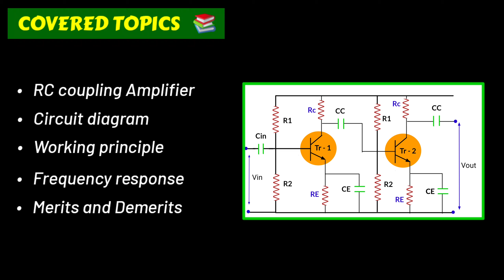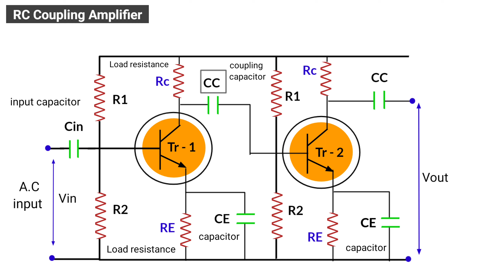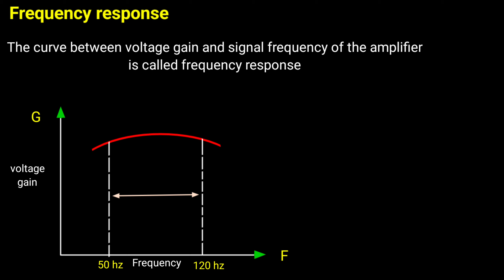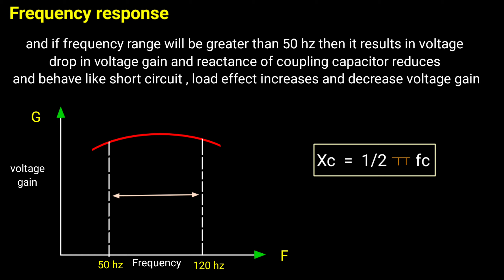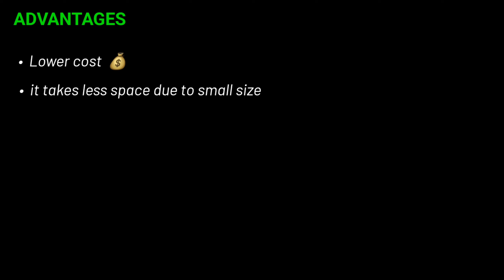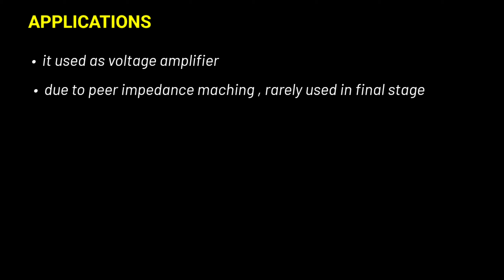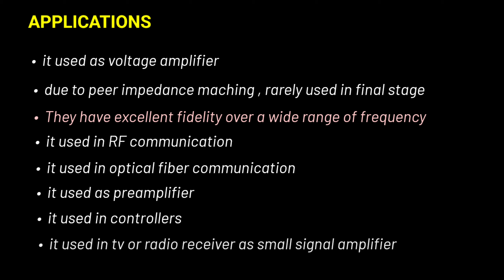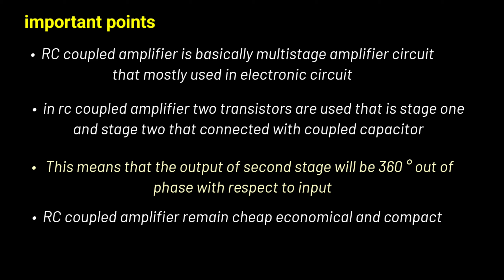rc coupling amplifier | rc coupling amplifier in hindi | rc coupling transistor amplifier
OTHER TOPICS

In this i have explained about rc coupling transistor amplifier or resistor capacitor coupling transistor amplifier

That is use to amplify the input signal
It consists with two transistors

in previous video i have explained about push pull amplifier

COVERED TOPICS 📚

1) rc coupling circuit diagram operational low power amplifier
2) rc coupled amplifier
3) resistance capacitance transistor amplifier
4) frequency response of rc coupled amplifier
5) rc coupled amplifier construction and working
6) rc coupled amplifier construction working frequency response
7) rc coupled amplifier analog electronics
8) what is rc coupling amplifier

Thanks 😊